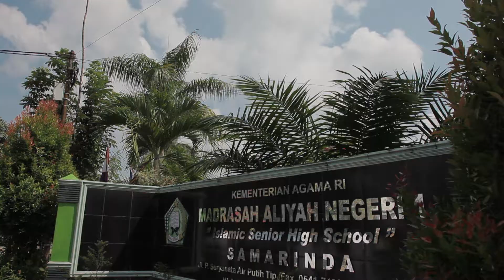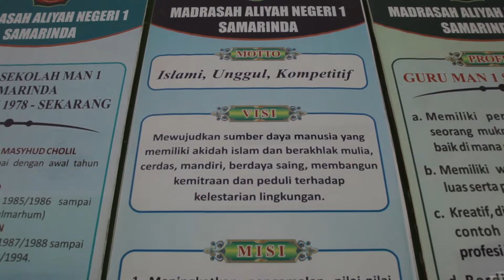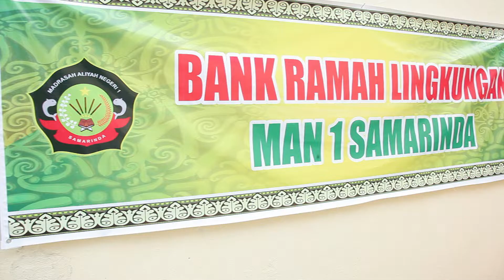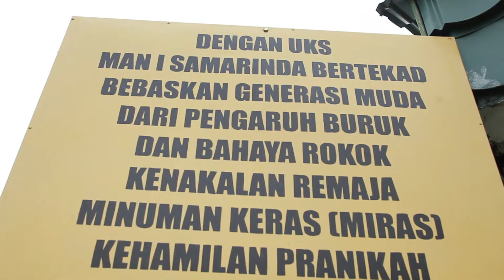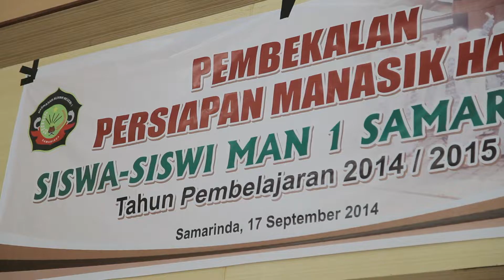PROFILE MAN 1 Samarinda